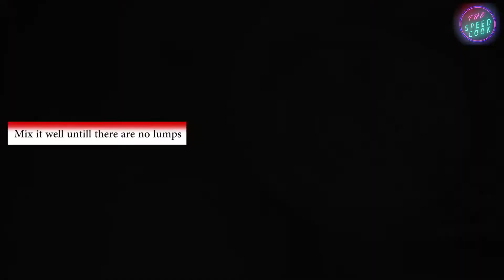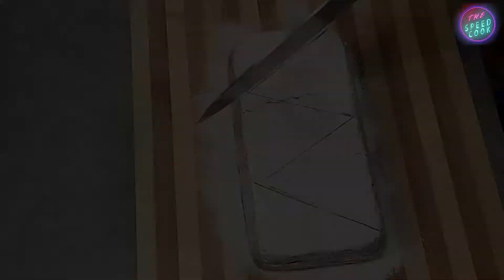(Hindi) Christmas Cake (Eggless) | Mixed Fruits Cake | The Speed Cook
Merry Christmas!! Eggless cake ..

Don't forget to share this with your family and friends.. also consider subscribing to this channel.. it doesn't cost you anything but inspires us to put more efforts to make better videos.

Thanks for all your kind support..

***Please send us your entries by commenting below if you would like to get featured in one of our upcoming videos

We have made this channel to show delicious food recipes with least ingredients, and anyone can participate.

We also provide you some important tips to remember.